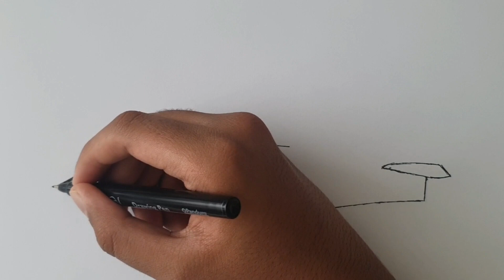How to draw a Modern Fighter jet | Easy